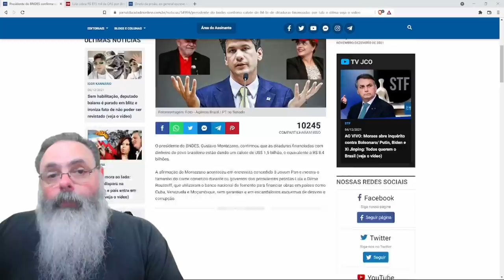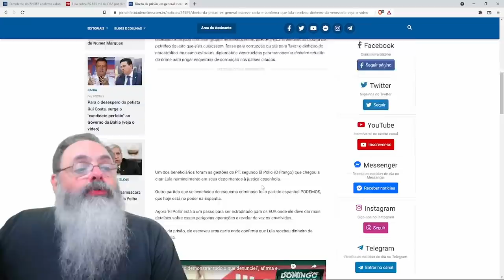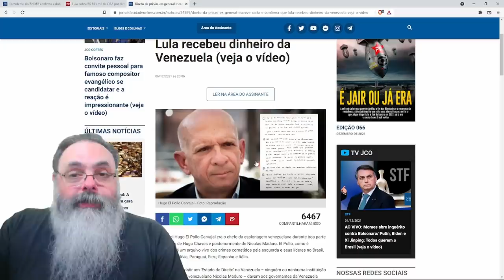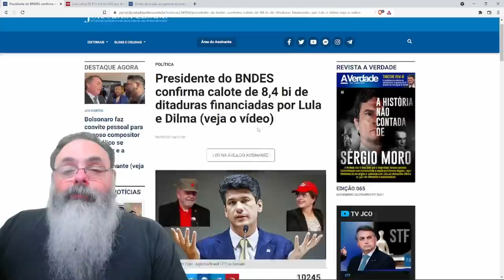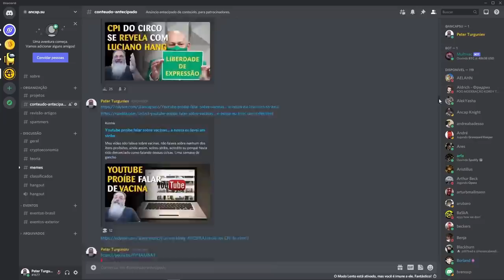Os muitos problemas de Lula para a eleição do ano que vem